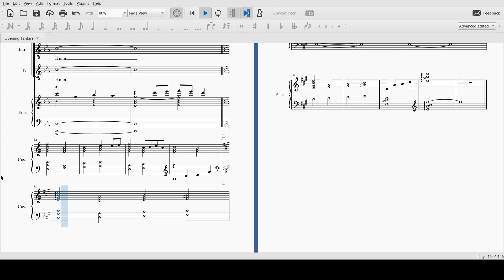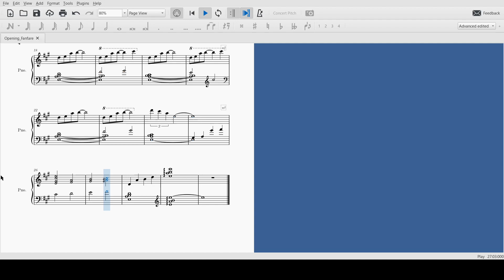Opening Fanfare (Anastasia) with Vocal Line